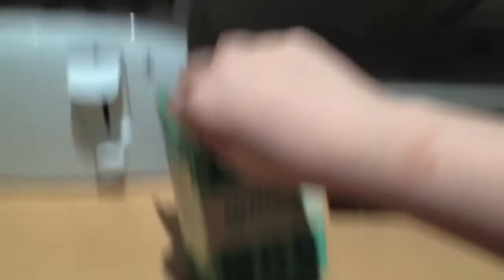VLOGMANAY DAY 5 : Work & New Camera | Lynney85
Vlogging every day between Christmas and New Year!  On day 5 I was back at work and picked up my new camera.